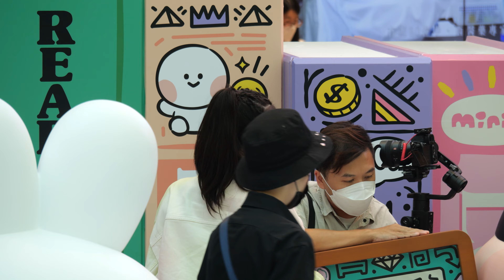【4K 50P】Chantel姚焯菲(拍攝環節)@MCP新都城中心呈獻「LINE FRIENDS MEETS TENNESSEE LOVELESS: minini夢幻色彩世界」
日期： 28/7/2022
活動： MCP新都城中心呈獻「LINE FRIENDS MEETS TENNESSEE LOVELESS: minini夢幻色彩世界」
嘉賓： 姚焯菲、鍾柔美、張馳豪。
時間： 16:00
地點： 將軍澳欣景路8號MCP Central L1天幕廣場